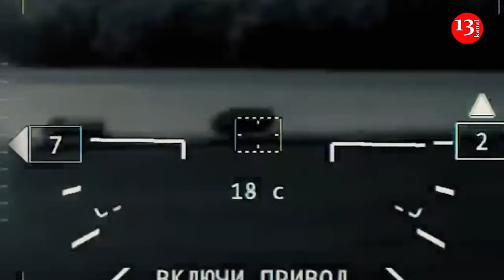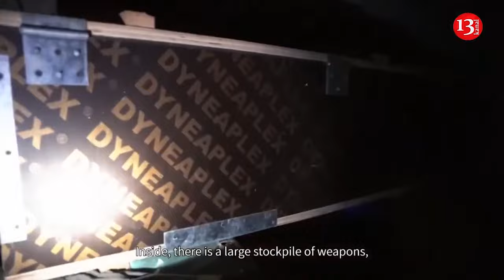"Meat grinder" tactic annoyed Russian soldiers: “We don't want to die for Putin” - battle is refused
Even the end of the so-called "SVO" will not be a liberation for Russian military personnel. No one will let them retire. Russian Z-war correspondent Alexander Sladkov, who is close to the Kremlin, spoke frankly about this.
According to him, the soldiers are so fed up with this bloody war that immediately after its end, mass dismissals from the army will begin. For the Kremlin, this will be a disaster.
" What will happen to the guys after the end of the SVO? And who will serve? A lot of men are planning to retire, professional soldiers. They've had their fill of trenches and all that... After the war, they'll be driven to the training ground. And rightly so! We need to raise a new army. A new type of army... And people will start retire. And who will serve?  The conscripts? Those with life sentences will reach the rank of general... I don't think they'll let everyone go at once. We'll have a problem with commanders then ," Sladkov said. It should be noted that today there are no signs that Russian president Vladimir Putin wants to end the war. On the contrary, his army is persistently trying to advance, and he is issuing unacceptable ultimatums to Kyiv to capitulate.
Recall, Russia’s offensive in eastern Ukraine has been particularly bloody, with US intelligence reports of casualty numbers of up to 1,000 per day, dead and wounded. This calls to mind the “meat grinder” tactics of previous Russian and Soviet military campaigns.
The “meat grinder” is a collective battlefield approach that values high troop density and intensity to overwhelm the enemy. It is a uniquely Russian approach nine decades in the making, consisting of a combination two much older strategies, namely attrition and mass mobilisation.
At the heart of attrition is the notion of abundance. The opponent is physically and psychologically exhausted by the sheer force of numbers, as wave after wave of cannon fodder are relentlessly deployed. Mass mobilisation is the large-scale movement of troops to a particular location with the intention of overpowering the adversary. Neither approach recognises the intrinsic value of individual lives. The “meat grinder” became embedded in Soviet military tactics. The phrase “quantity has a quality of its own” has apocryphal roots in Stalin’s leadership during the second world war. Key battles such as Stalingrad and Kursk involved the deployment of millions of soldiers, and the Soviet army eventually crushed the Nazi blitzkrieg through sheer weight of numbers on the eastern front.